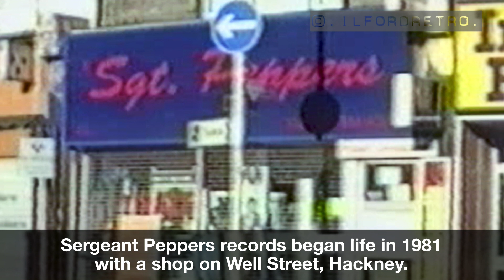#066 Sgt Peppers Record Shop 1995 v 2023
A place to buy and discover music was a mainstay of UK High Streets from the 1950s, but digital downloading - both legal and illegal - has put paid to that over the past 20 years.  One local music store chain which pre-empted the decline was Sergeant Peppers which had branches in Hackney, East Ham, Dagenham and Ilford.  Ostensibly named after the 1967 Beatles album, this chain disappeared well beyond its time and is missed by many an East London music fan.